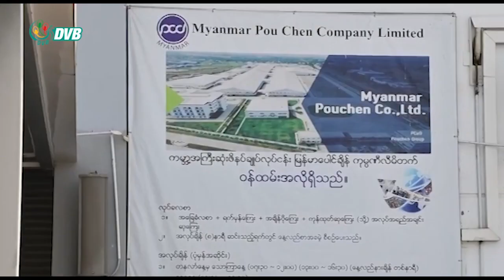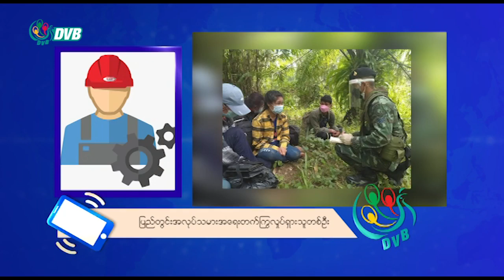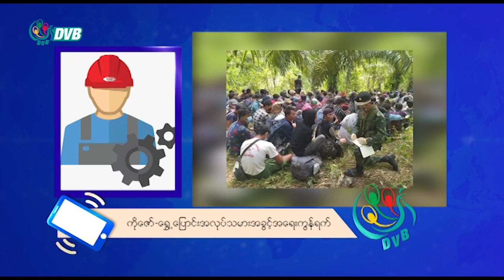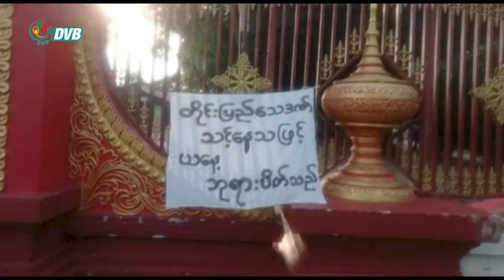DVB Digital ည ၇ နာရီ သတင်း (၁၄ရက် ဇွန်လ ၂၀၂၂)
- လက်နက်အပ်နှံဖို့ ကမ်းလှမ်းချက် လက်ခံနိုင်စရာမရှိ၊ စစ်ကောင်စီတပ်တွေကသာ    ဝန်ချတောင်းပန်ပြီး လက်နက်ချ အလင်းဝင်ဖို့ PDF တွေ ပြန်လည်ဖိတ်ခေါ်။
- ရန်ကုန်စက်မှုဇုန်တွေက တရုတ်စက်ရုံ ၆၀ရာခိုင်နှုန်းကျော် ပြန်လည်ဖွင့်လှစ်နေ၊ အလုပ်သမားတွေရဲ့ ဘဝ ဘယ်လို ရုန်းကန်နေရလဲ။